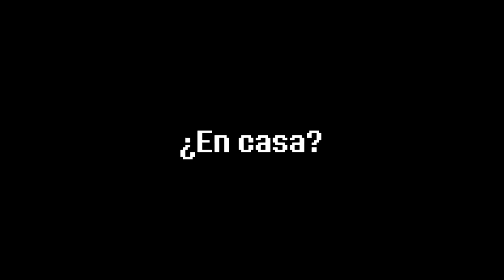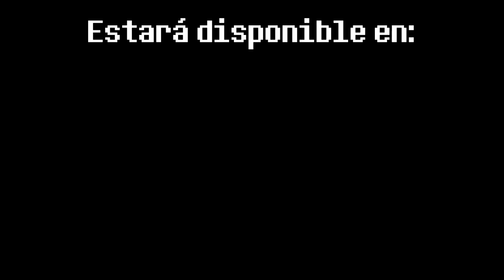[Proyecto Flower Presenta] Perros del Futuro Pasado - Volumen 3 Trailer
. Howdy a todos, aun después de ese problema de conexion de internet les presento el volumen 3 para Mayo... el dia no se decirles pero ya les dire para cuando...

Proyecto Flower

Por un error de YouTube las descripciones de los videos han sido eliminados. Los gameplays, fandubs y otros videos ya no tienen descripción.

Los fandubs son de sus respectivos autores.

Proyecto Flower